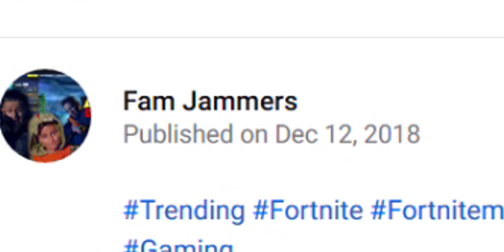Storytelling with Fam Jammers [The most Epic Story ever] [Episode 9]